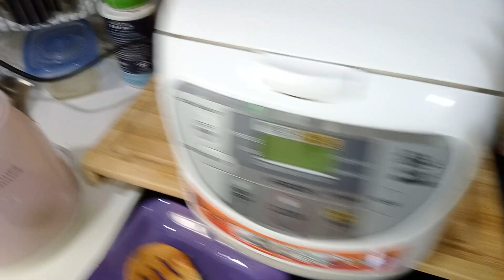KAINAN NA READY TO EAT LUNCH TILAPIA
ready to eat telapia mainit init pa